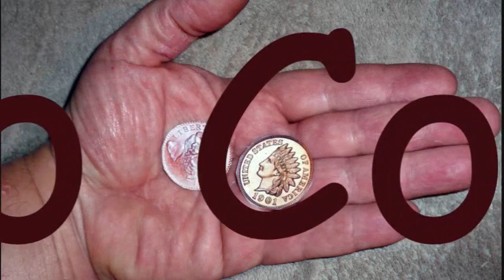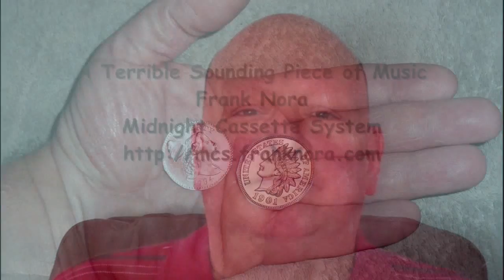What a Great Big RINO Suprise! Haley Endorses Rubio!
WOW!!! unbelievable! I didn't see this one coming! Traitor RINO endorses traitor RINO. What a surprise!